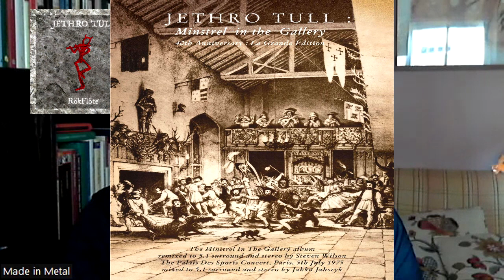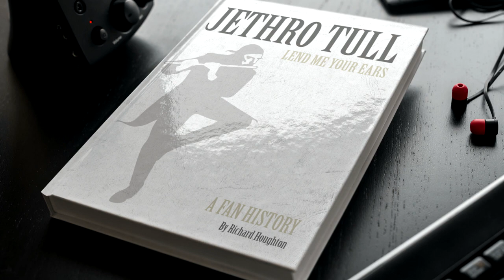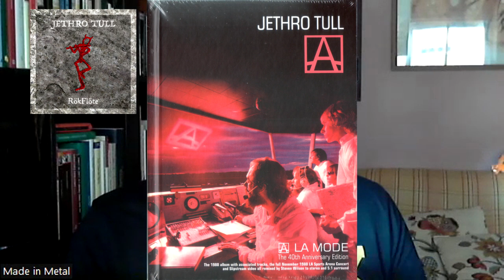Jethro Tull sails the RockFlote, Interview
Tony Gonzalez from Made in Metal talks to Ian Anderson, the powerful mind behind Jethro Tull, about its new release, "Rökflöte", the music, the songs, the past, David/Dee Palmer, and the re-released of "A La Mode", the 40th Anniversary of "A".